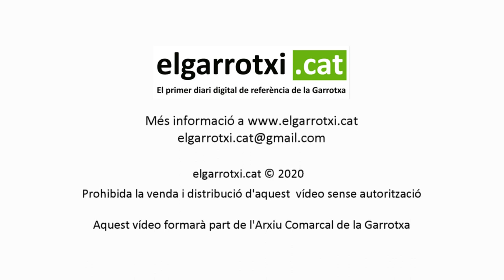5a Volta a la garrotxa - Trofeu Festes del Tura 2020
5a Volta a la garrotxa  - Trofeu Festes del Tura 2020